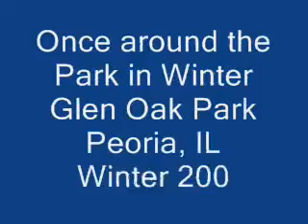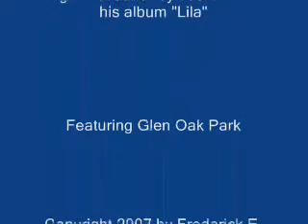Once around the park - 2007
Playing with my polaroid i633, playing with effects.